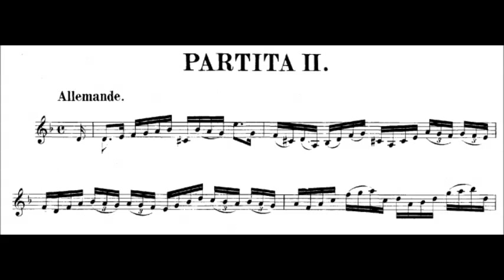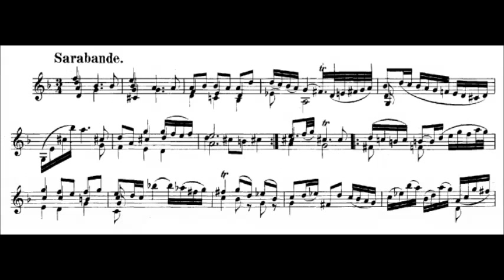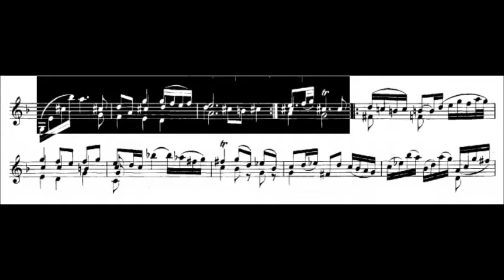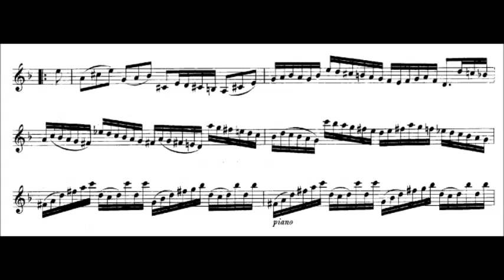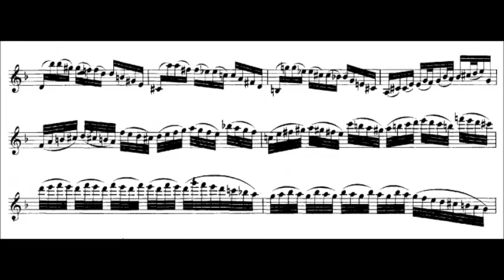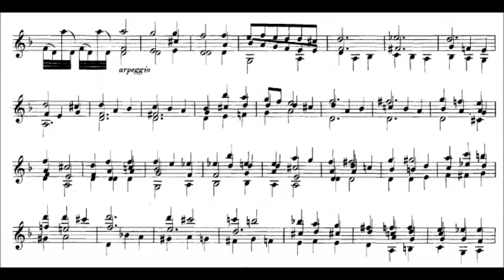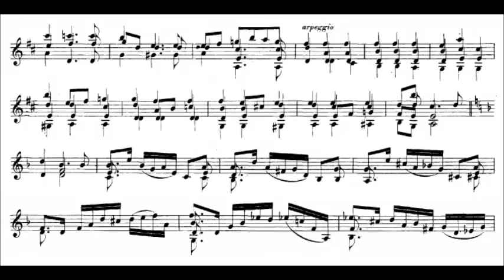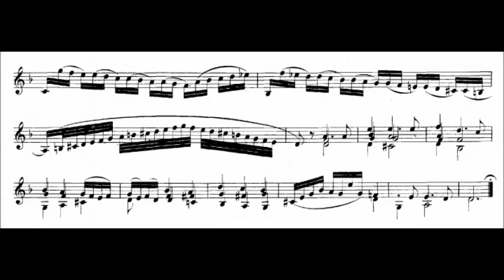Bach - Violin Partita No. 2 in D minor, BWV 1004 {Grumiaux}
Johann Sebastian Bach (31 March [O.S. 21 March] 1685 – 28 July 1750) was a German composer and musician of the late Baroque period. He is known for instrumental compositions such as the Cello Suites and Brandenburg Concertos; keyboard works such as the Goldberg Variations, The Well-Tempered Clavier and the Toccata and Fugue in D minor; and vocal music such as the St Matthew Passion and the Mass in B minor. Since the 19th-century Bach Revival, he has been generally regarded as one of the greatest composers in the history of Western music.

Partita for solo violin No. 2 in D minor, BWV 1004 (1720)

1. Allemande (0:00)
2. Courante (3:12)
3. Sarabande (5:11)
4. Gigue (8:17)
5. Chaconne (11:25)

Arthur Grumiaux, violin

Description by Michael Jameson  [-]
Alongside Paganini's 24 Caprices for solo violin and Bach's six cello suites, his Partitas and Sonatas (three apiece) for solo violin stand out among their comparatively few siblings as magnificent music written for an unaccompanied stringed instrument. And while they also represent the zenith of polyphonic writing for a non-keyboard instrument, Bach's sonatas and partitas were also crucially important in the development of violin technique. With their colossal scope, huge technical demands, and musical complexity, and notwithstanding their awesome intellectual intensity, these creations greatly transcended anything that had preceded them, including the Partitas for solo violin by von Westhoff (1696), and various comparable solo works by Biber, Pisendel, and others. It seems most probable that either the Dresden virtuosi Pisendel or Volumier, or even more likely the Cöthen Konzertmeister Spiess, would have been the first players to attempt these exceptionally challenging works, all of which sound as if they were written for an age of instrumental virtuosity that still lay far in the future.

The sonatas are restricted to four movements (slow-fast-slow-fast, as with the early sonata da chiesa), one of which is a fugue. The Partitas are generally more extended, and of unorthodox formal design (as perhaps is implied by their more wide-ranging generic title), and by the more exploratory, improvisatory feel of the music even as they consist of sequences of Baroque dances. The awesome and eloquent Partita No. 2 in D minor, BWV 1004, seems for the most part to follow the conventional outline of the Baroque suite, opening with an earnest and purposeful Allemanda unexpectedly free of chordal multiple-stopping. There follow a Corrente and a Sarabanda, whose brief coda furnishes the link with the succeeding Giga.

However, this work concludes with the most labyrinthine and intellectually powerful single movement ever devised for an unaccompanied string instrument. This is Bach's famous Chaconne (originally "Ciaccona"), a colossal arched series of 64 stunning variants upon the stark, open-ended four-measure phrase heard at the beginning. Two monumental outer sections in the minor enclose a major-key central episode, and this great structure encompasses every aspect of violin-playing technique and contrapuntal ingenuity that would have been known in Bach's day. The Chaconne, whose duration exceeds 15 minutes (and is thus longer than the rest of the work put together) is often performed as a free-standing movement and has also been widely transcribed for other instruments.

Editor:
Alfred Dörffel (1821–1905)
Publisher Info.:
Bach-Gesellschaft Ausgabe, Band 27
Leipzig: Breitkopf und Härtel, 1879. Plate B.W. XXVII.
Copyright:
Public Domain